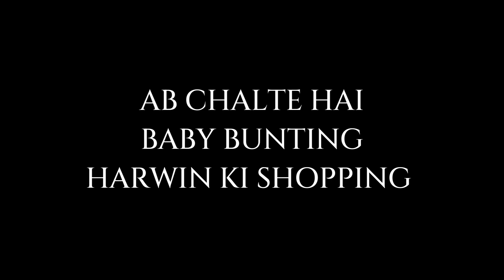NAVROOP BIRTHDAY CELEBRATION II MEET @rangproductionsofficial REAL EXPERIENCE BY NIKHIL